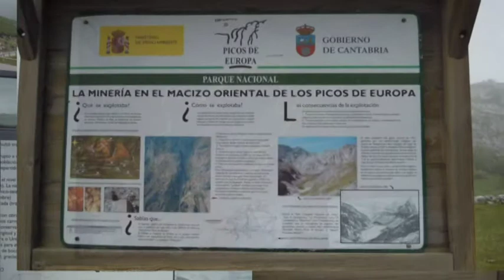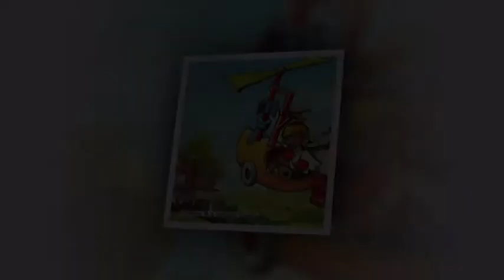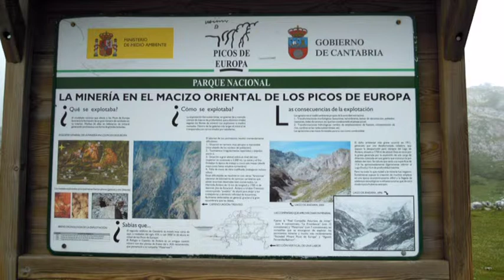20140625 Joyu el Teju- Pico Sagrado Corazón (Cantabria)_ JEA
Ruta por los Picos de Europa en tierras Cántabras.